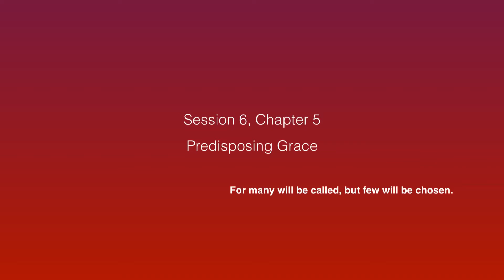Trent 6th session chapter 5 Predisposing Grace